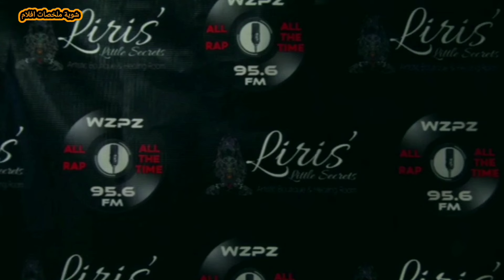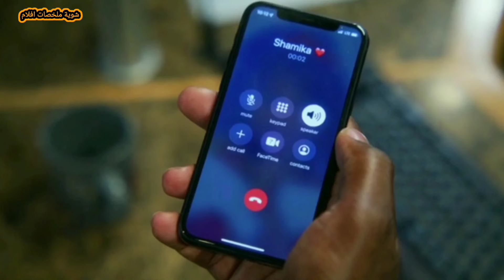2 قصه مرعبه و غريبه لسفاحين مهرجين بيقتلوا البشر !!! | ملخص فيلم Clown Call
فى الفيديو يوجد 2 قصة مرعبه للمهرجين و القصه الأولى هى لسفاح مهرج بينتقم من البشر الى خدعوه و القصه الثانيه هى لسفاح مهرج بيقتل الستات بس.

شوية افلام
سفاح
رعب
فيلم رعب
ملخص فيلم رعب
فيلم جديد
فيلم 2023
فيلم 2022
ملخص فيلم
فيلم
ملخصات افلام
مراجعة فيلم
افلام رعب
فيلم جديد
افلام رعب مترجمة
افلام
قصص